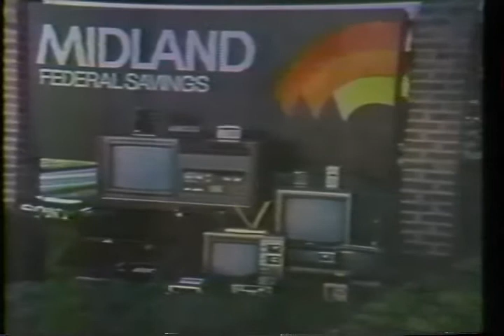1977 Commercials Wallachs Men's Store to Midland